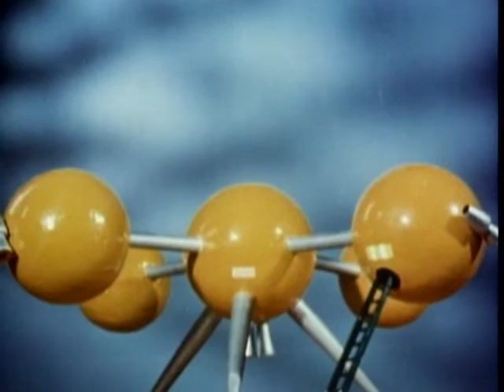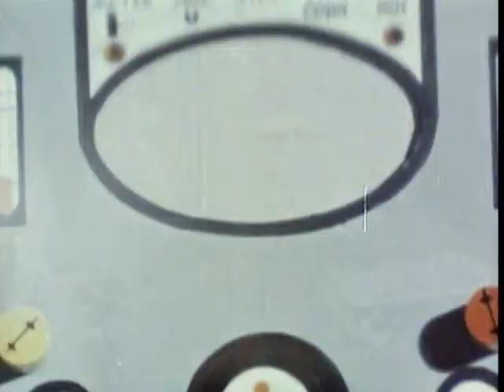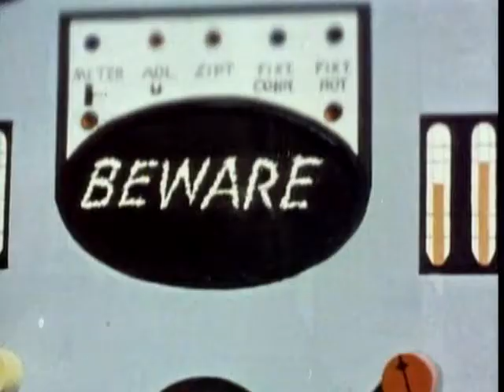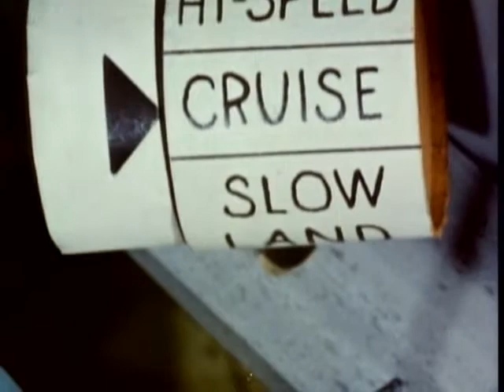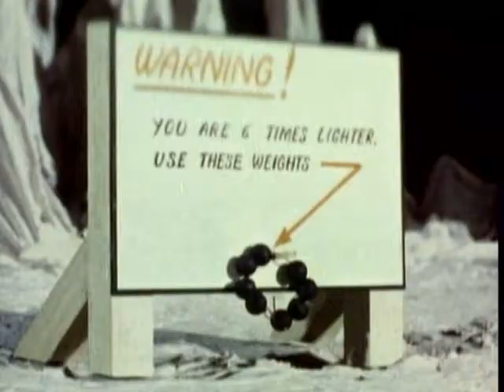Gumby - Moon Trip (Part 1)